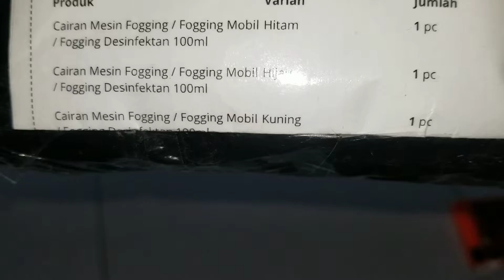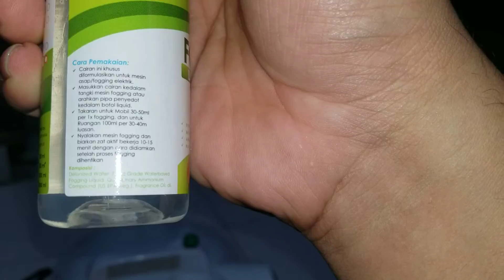Unboxing Liquid Fogging - 23 November 2021